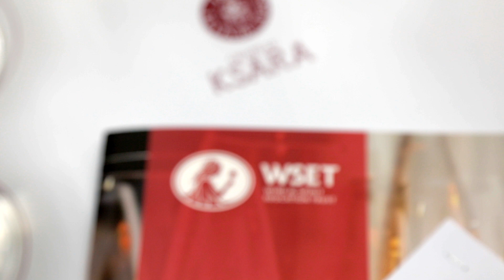KSARA WSET EPISODE 03